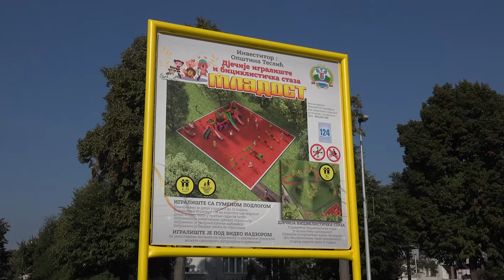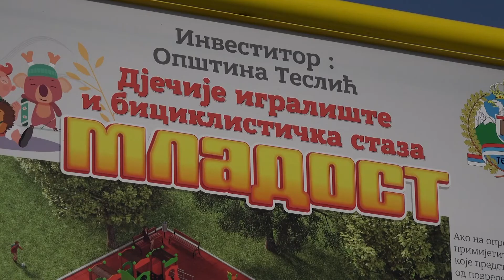Teslić: Završeno igralište i edukativna staza za najmlađe 02.09.2022.